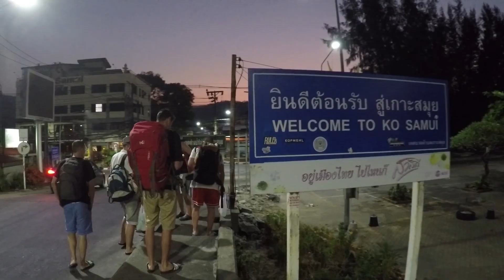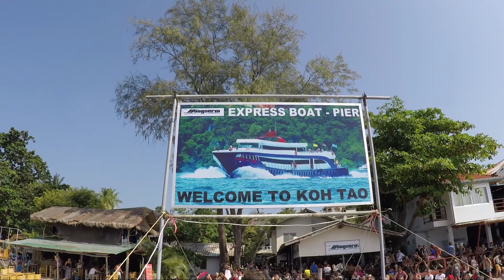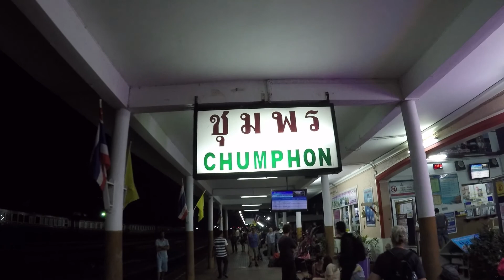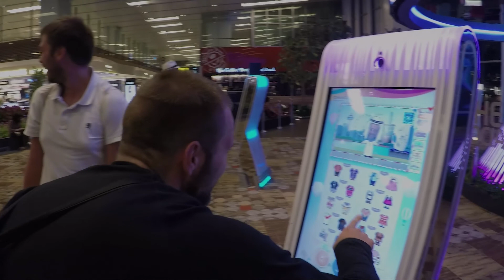Thailand 2016 GoPro HERO4 black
Phuket, Koh Samui, Koh Tao, Bangkok